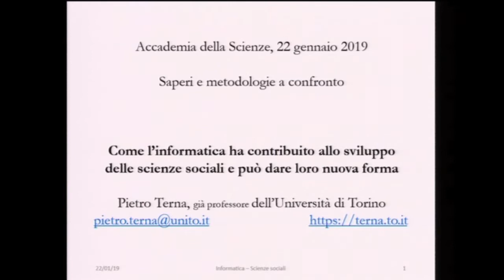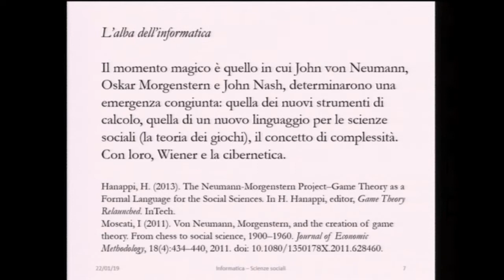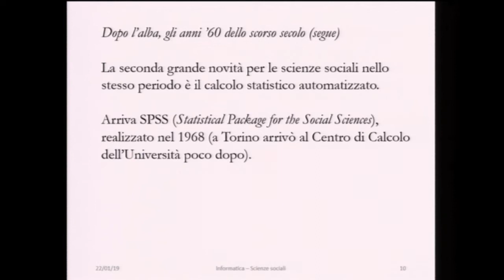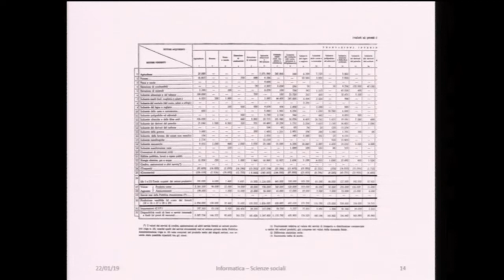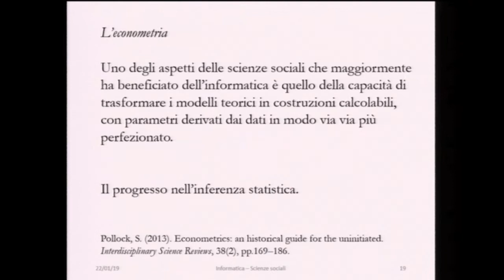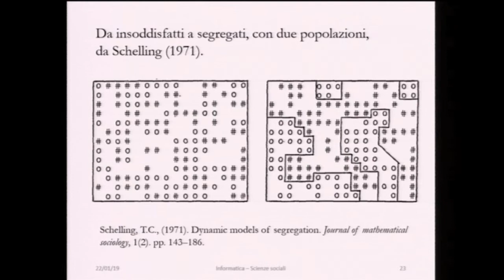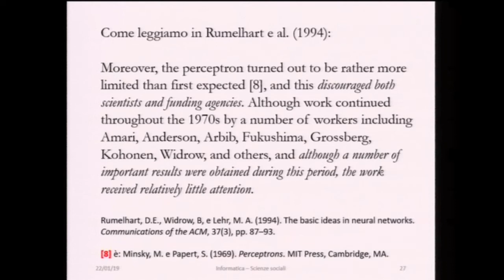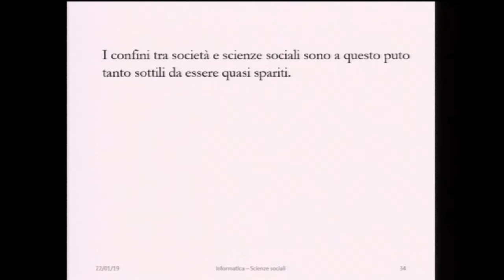Pietro Terna, Come l’informatica ha contribuito allo sviluppo delle scienze sociali...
Il 22 gennaio 2019 l'Accademia delle Scienze ha organizzato un convegno dal titolo Saperi e metodologie a confronto. In occasione della pubblicazione del volume “Centro di studi metodologici. Atti della presidenza (1947/48-1978/79)". Il prof. Pietro Terna è intervenuto con una relazione dal titolo Come l’informatica ha contribuito allo sviluppo delle scienze sociali e può dare loro nuova forma.